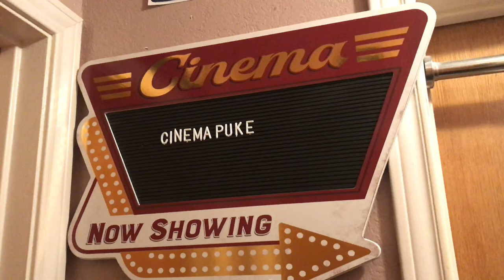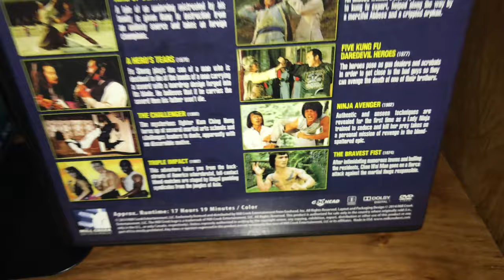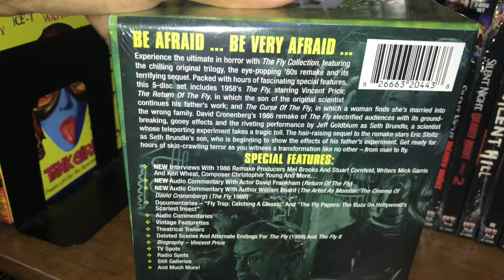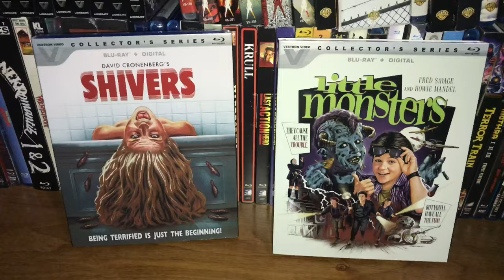Movie Collection Update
CinemaPuke returns as I show my most recent DVD/Blu-ray additions to my movie library!